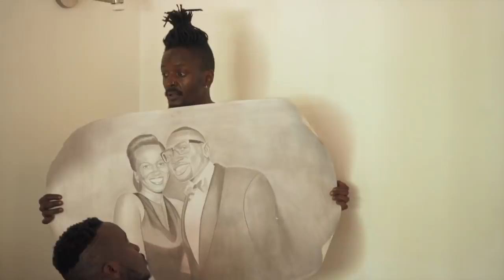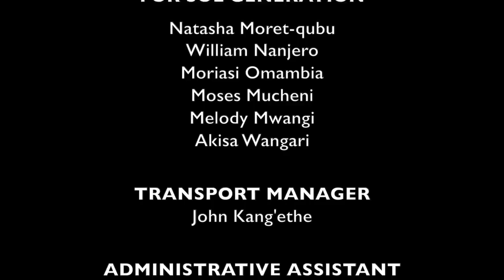SOL FAMILY S02 E01: Welcoming a New Family Member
Created by: Eugene Mbugua
Prod by: Documentary & Reality Television Ltd